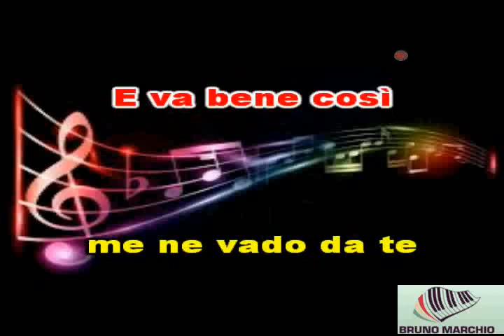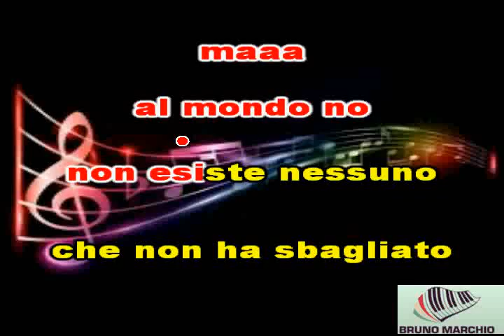KARAOKE NON SON DEGNO DI TE (Live Roma 2015) Capitani coraggiosi (DEMO) CLAUDIO BAGLIONI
KARAOKE NON SON DEGNO DI TE (Live Roma 2015) Capitani coraggiosi (DEMO) DI CLAUDIO BAGLIONI. QUESTO E' UN BELLISSIMO PEZZO  DI GIANNI MORANDI MA QUESTA VERSIONE Live DI BAGLIONI E' QUALCOSA DI STUPENDO.